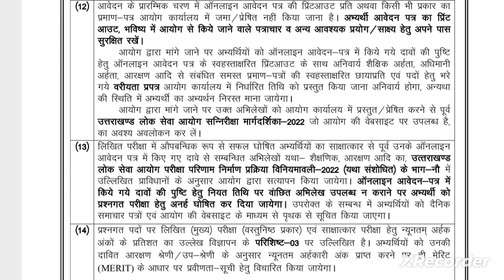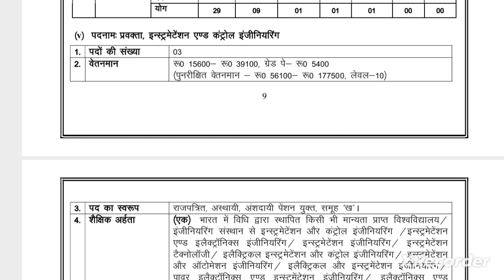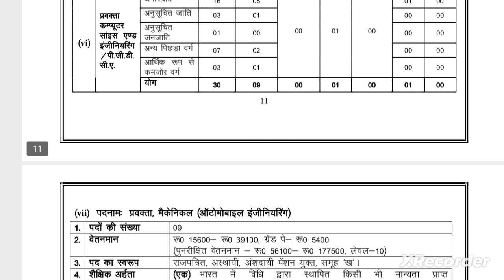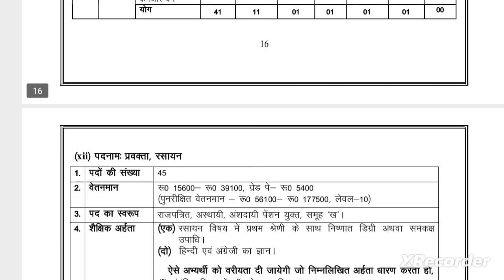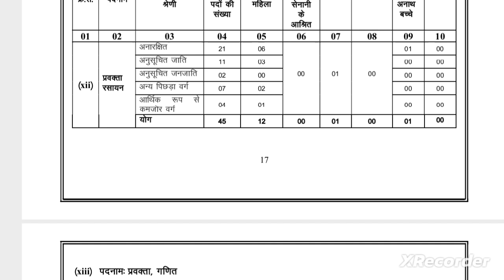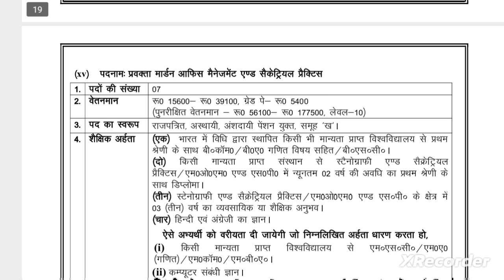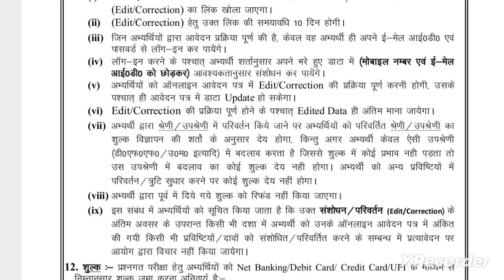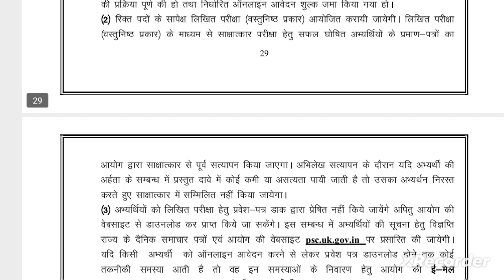ukpsc New vacancy2024||polytechnic lecture bharti 2024||polytechnic engineering bharti 2024